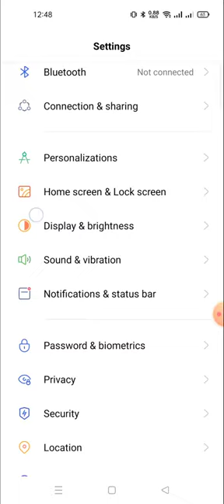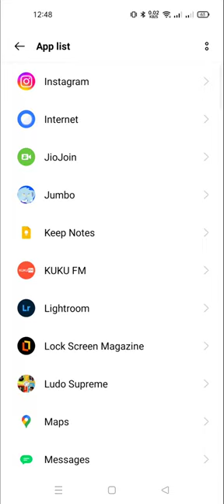ludo supreme gold withdrawal problem,ludo supreme gold withdrawal pending